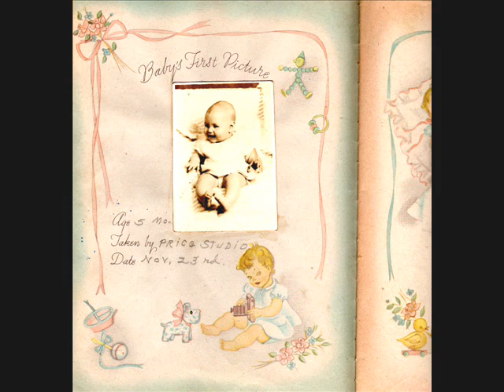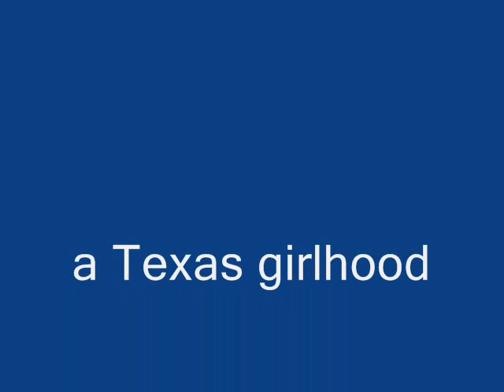little girl nana - a Texas girlhood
growing up in Texas
time slips away